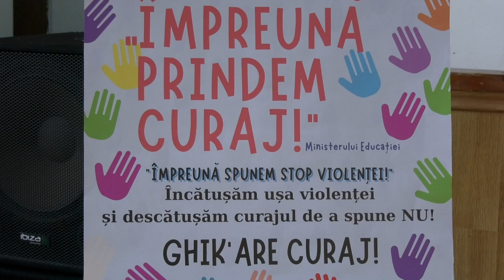CT ”DIMITRIE GHICA” ”ÎMPREUNĂ PRINDEM CURAJ” 29 01 2024